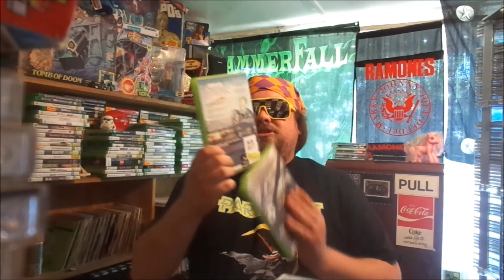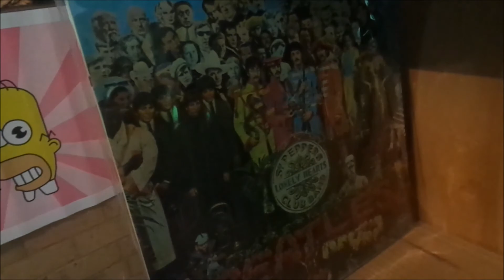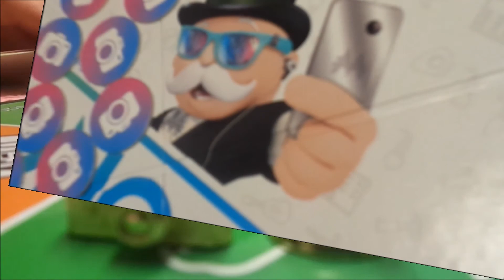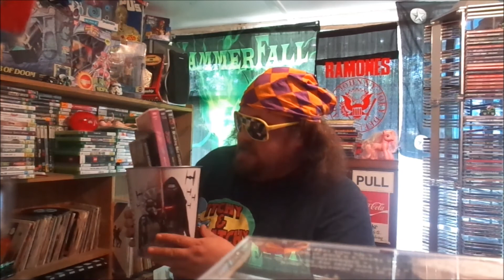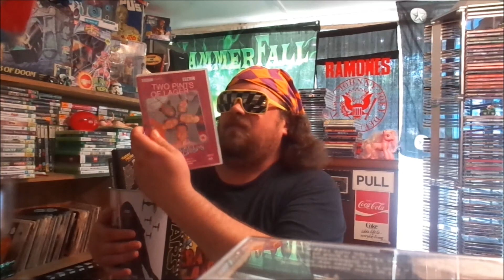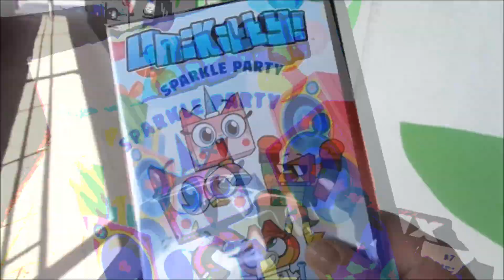MattySlug's 2019 Pickups! Part Thirty Six!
Hello and Welcome to part thirty six of MattySlug's Pickups for 2019!
This Series I get to show you all that I bought or received over the weeks and months.
We start this part with a quick recap of our Boat ride then I receive a Discogs order I put through for a gift.
It was a Japanese LP of The Beatles 1967 Album Sgt. Pepper's Lonely Hearts Club Band!
I show 2 XBOX 360 Games I had bought in the previous part of MattySlug's Pickups, they were Fallout 3 Game of the Year Edition & Il 2 Sturmovik
Then I get a cool old desk from the side of the road but I bloody broke one of the legs trying to get it into my car!!!
I then play a Frenzal Rhomb LP and later on Little Wanino Slides along the floor of a Ten Pin Bowling Toy/Candy Shop!
Mama Rose gets a Victory Royale and then Twisted 64 / Pod13 and I go to Southland and get the Monopoly for Millennial's Edition!
Then we all go and see some cool Christmas Light Displays at a local front yard!
I go to the St.Stephens Op Shop in Gardenvale and for just over $7 I get a heap of CDs & DVDs and even a tin bin of Star Wars!!!

Thank you to Underlander & Beast Impalor for the music used within this video!

See you soon for Part 37 of 2019's MattySlug's Pickups!